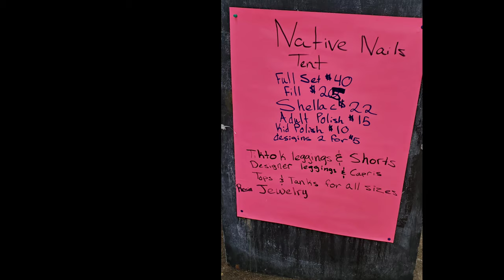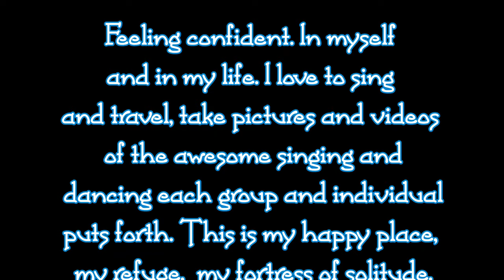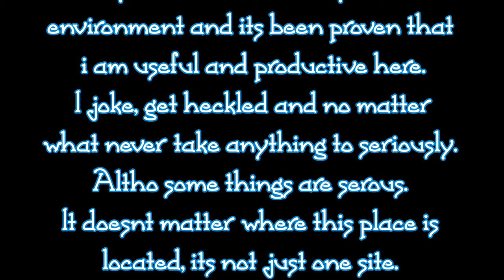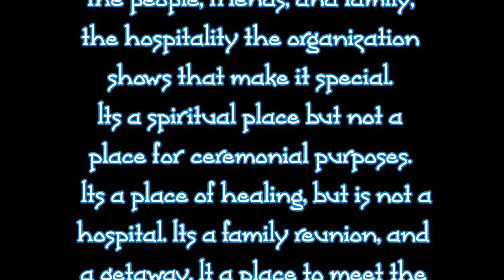Kbic Baraga Michigan Pw 2021 in pictures.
pictures provided by Sugar Shane Photography.  my happy place written by Sugar Shane Webster